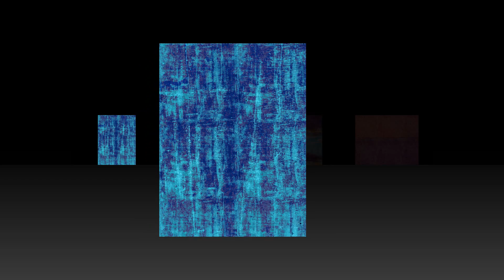Works available for purchase  on Saatchi Art